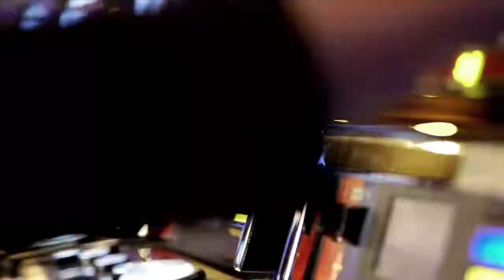PA HarnessWeek Episode #239 (July 12, 2014)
It's time for the PA All Stars again at Pocono, where locally sired horses of both sexes faced off and we've got a full recap including wins from Jimmy Takter with The Bank,
George Napolitano Jr with MattAmerica and Fancy Desire, Andrew McCarthy with Sean Liam Q, Matt Kakaley with At Press Time and Tyler Buter with Take That Hanover. Meanwhile at Harrah's, a big-time field of horses showed up on July 4th for the $30,000 Winners Over Handicap Pace, where Camille and driver Yannick Gingras pulled away from the pack for a decisive nine-length victory over favorite Androvette and Fast and Feisty. Sharla talks to driver David Miller about his recent and well-deserved induction into the Harness Racing Hall of Fame. Plus, we head to the Meadowlands for the exciting run-up to tonight's Meadowlands Pace.